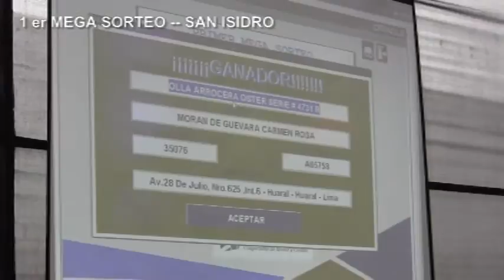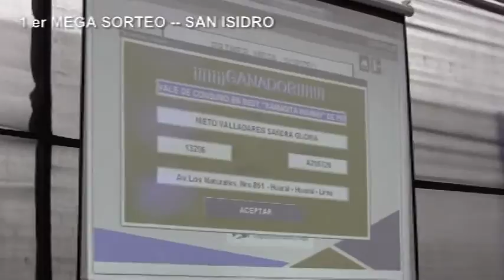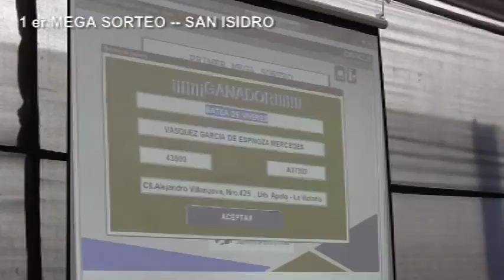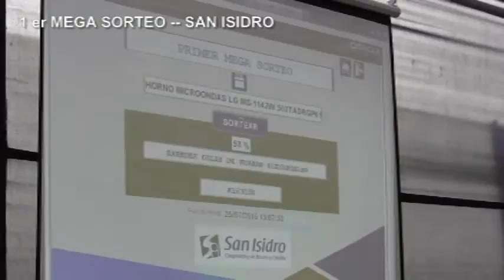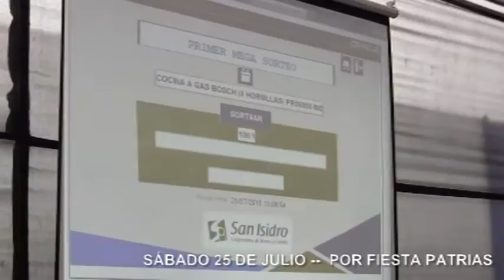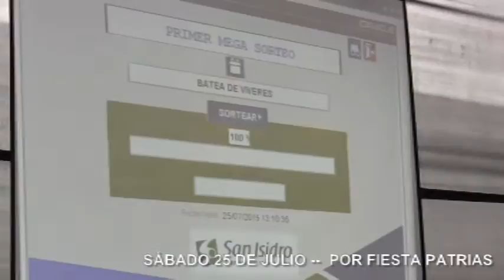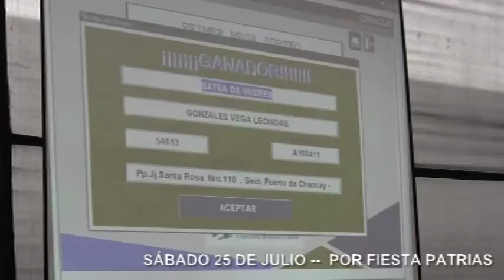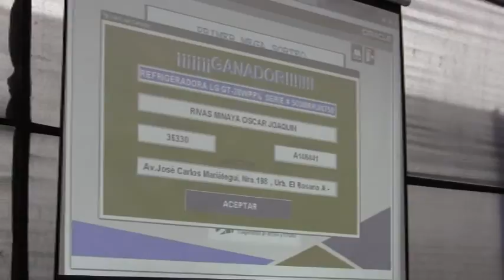(4 DE 5) sorteo por fiestas patrias de la Cooperativa San Isidro